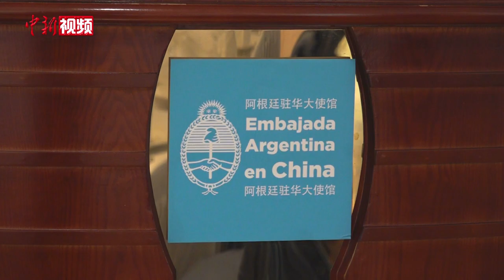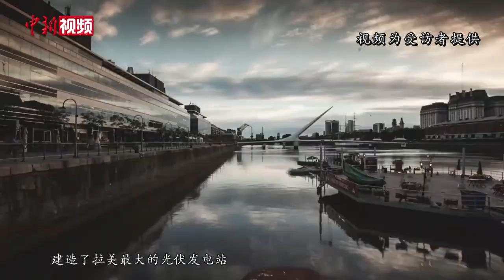阿根廷驻华大使：期待共创更平衡、更和谐、更可持续的世界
第三届“一带一路”国际合作高峰论坛将于10月举行。近日，阿根廷驻华大使牛望道接受中新社记者专访时表示，“一带一路”倡议对阿根廷意义重大，阿方期待继续深化相关领域合作，共同致力于推动全球秩序和谐发展。

牛望道表示，相信在未来一两年内，随着两国贸易和投资的大幅增长，特别是双方在矿业领域的合作，中国有望成为阿根廷的第一大贸易伙伴。

牛望道指出，中国如今已成为许多拉美国家最重要的贸易伙伴国之一，阿根廷与中国在“一带一路”倡议下的合作和成果无疑对拉美国家产生积极影响。

2023年是“一带一路”倡议提出十周年。牛望道认为，“一带一路”作为一个综合性的合作倡议，能够增进人民福祉、促进共同发展、改善全球环境。(迟瀚宇 张焕迪)